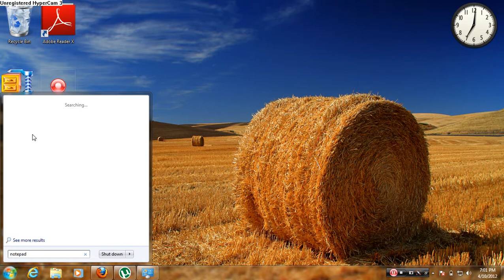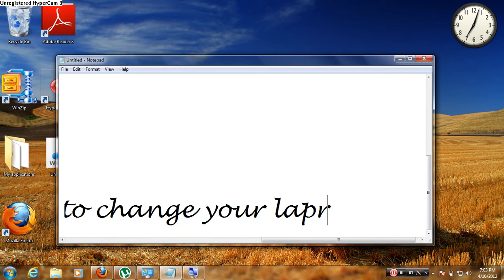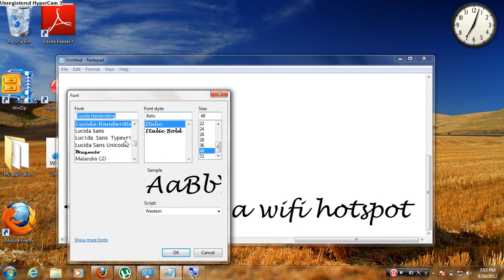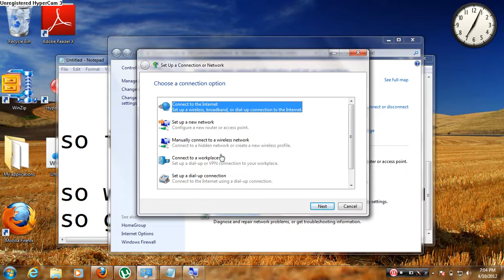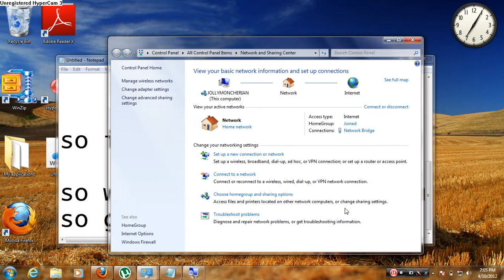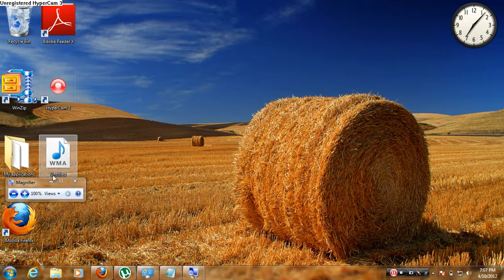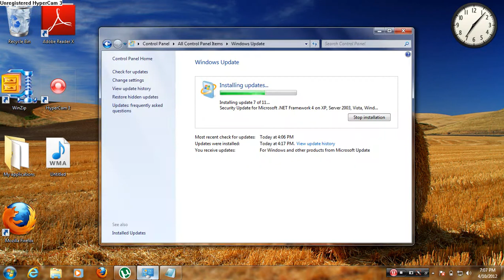Turn your laptop into a wi-fi hotspot (HD)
How to turn your laptop into wifi hotspot ?Resloved